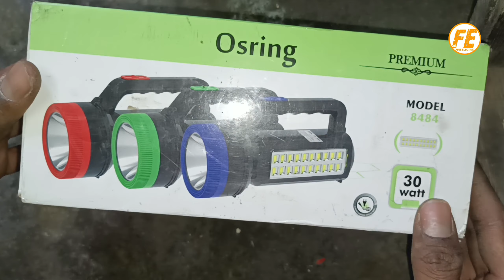Osring rechargeble led torch.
yah video me osring torch ke bare me bataya gaya hai.